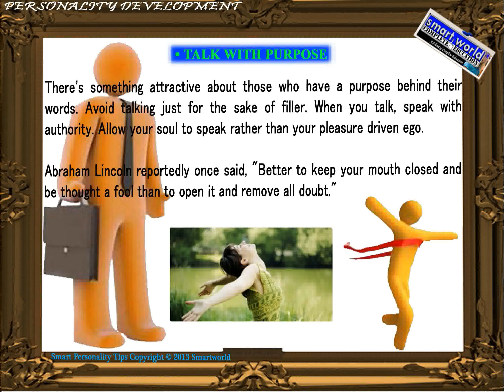talk with pourpose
positive attitude and motivation is the only key to success in life and that we are trying to create with the help of this positive thoughts.